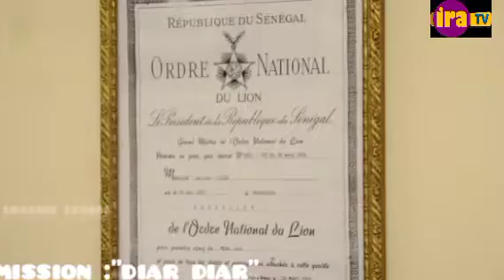Emission:"Diar Diar" Le Président de l'unacois yessal Cheikh Cissé di dik thi ay diar diaram ...